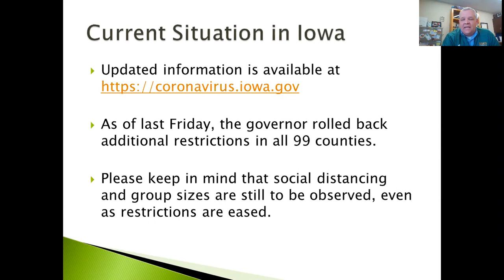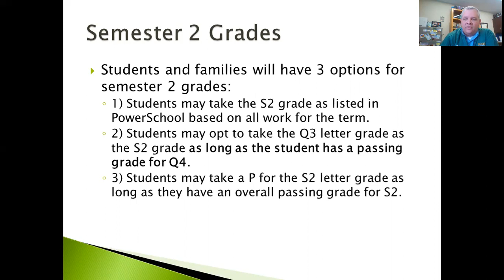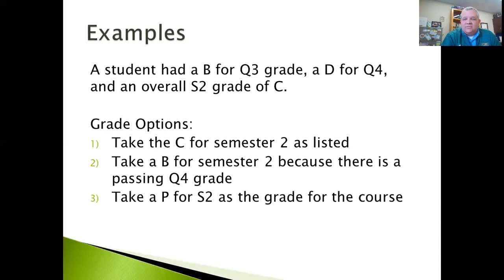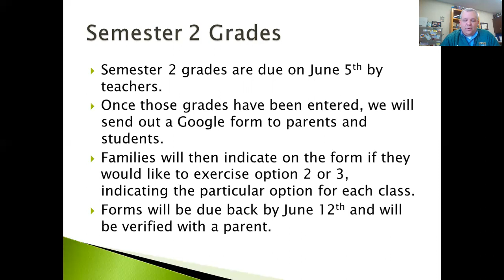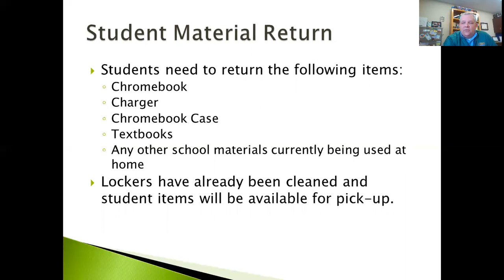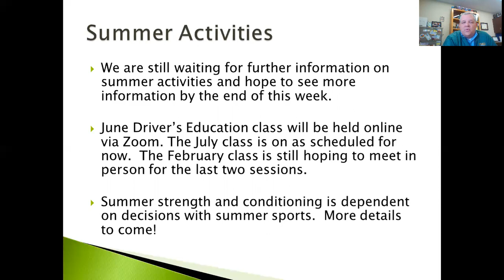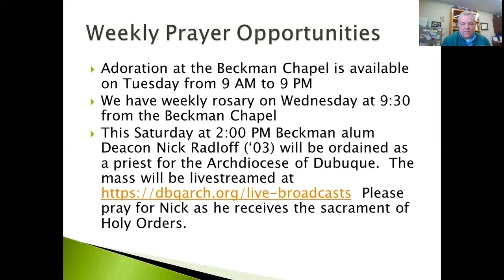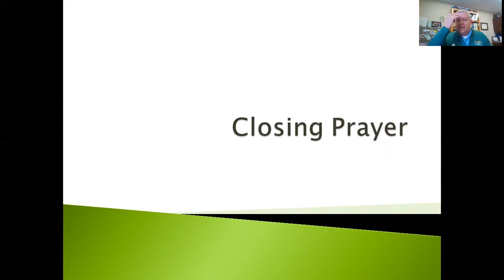Beckman Catholic Update 5-18-2020